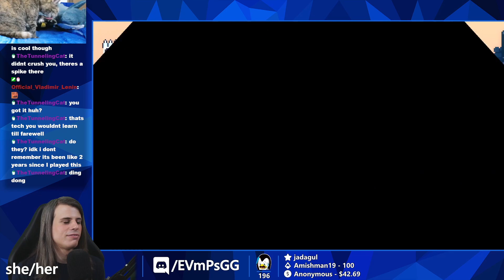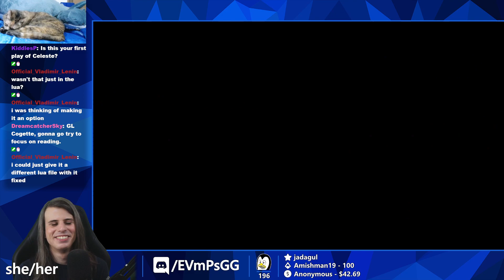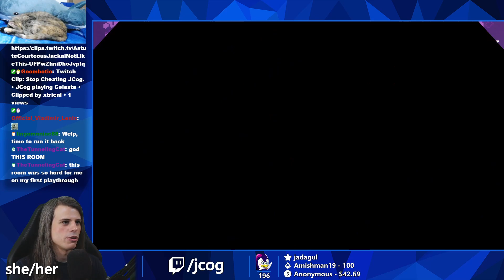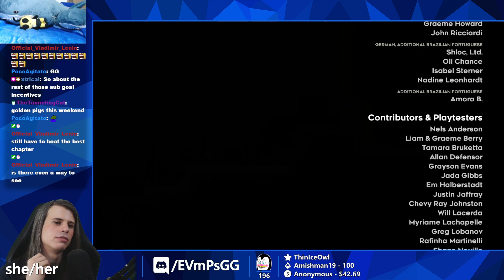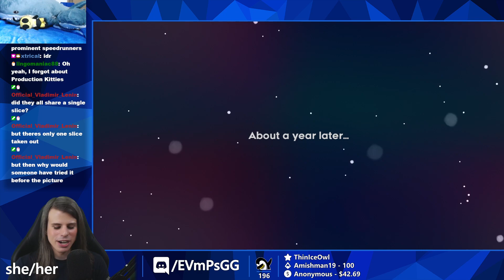Chapter 7 - JCog Plays Celeste Part 3